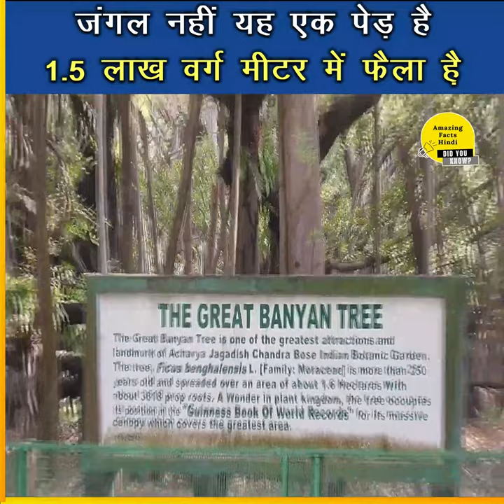विश्व का सबसे लम्बा पेड़ भारत में! 😱 15 लाख वर्ग मीटर में फैला है 🔥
विश्व का सबसे लम्बा पेड़ भारत में! 😱1 5 लाख वर्ग मीटर में फैला है 🔥 amazingfactshindi world'slongesttree guinessbookofworld record

दोस्तों आपने भारत में बड़े-बड़े वृक्ष बहुत देखे होंगे, लेकिन अगर इस विशालकाय बरगद के वृक्ष को नहीं देखा है तो आप बिल्कुल अंदाजा नहीं लगा पायेंगे कि एक पेड़ अधिकतम कितना बड़ा हो सकता है. जब आप इस पेड़ को देखेंगे तो लगेगा कि ये एक पेड़ नहीं बल्कि पूरा एक जंगल है. ऐसा ही एक बरगद का वृक्ष कोलकाता के आचार्य जगदीश चंद्र बोस बॉटनिकल गार्डन में है. कहा जाता है कि ये पेड़ दुनिया का सबसे चौड़ा बरगद का पेड़ है जोकी  144400 वर्ग मीटर में फैला हुआ है और 250 साल पुराना है

फ़िलहाल इस बरगद की 2800 से अधिक जटाए जड़ का रूप ले चुकी है। 19वीं शताब्दी में यहाँ आये 2 चक्रवाती तुफानो ने इसकी मूल जड़ को उखाड़ दिया था जो बाद में फंगस लगने के कारण खराब हो गई। 1925 में इस जड़ को काटकर अलग कर दिया गया पर तब तक कई दूसरी जटाए जड़ का रूप ले चुकी थी। इस कारण ये पेड़ आज भी बढता जा रहा है।

और  गिनीज बुक में भी इसे जगह मिली है,
आपको बता दें कि पश्चिम बंगाल राज्य में स्थित आचार्य जगदीश चंद्र बोस वनस्पति उद्यान को एशिया का सबसे ओल्ड बोटनिकल पार्क माना जाता है.

अब जुड़े amazing fact hindi family के साथ हर जगह :😊